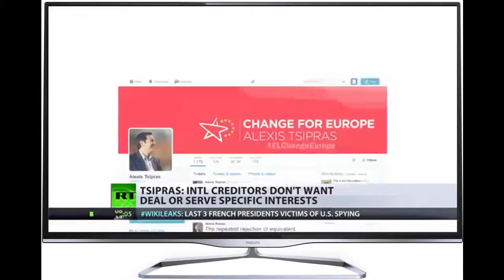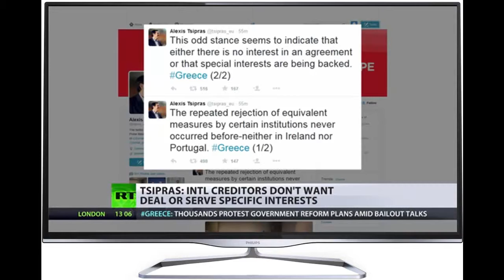EU creditors deny Greek reform plan - Now what?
Prime Minister Alexis Tsipras said the international creditors didn’t accept the new Greek proposals prior to another round of negotiations on Wednesday. Fears are escalating Greece could default and leave the eurozone.